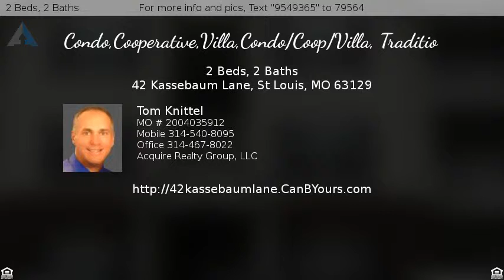$118,400 - 42 Kassebaum Lane, St Louis, MO 63129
Condo,Cooperative,Villa,Condo/Coop/Villa, Traditio

South County condo offers carefree resort style living! Move-In Ready ground level unit has no stairs, has assigned covered parking and offers many upgrades. Hardwood entry foyer-guest closet,soaring 9 foot ceilings, decorative arch door openings, two walk-in closets, full size laundry, gourmet kitchen w/42 inch maple cabinets, 8 ft  center island breakfast bar, black whirlpool appliances. Window treatments, Pendant lighting, six panel doors, brushed steel lever door handles,custom wall colors.  The private patio overlooks beautiful common ground that you don't have to maintain-just enjoy it with your morning coffee. Other  amenities include a fitness center, club house and in-ground pool that is just a few steps away. Complex is FHA and MHDC approved. Low $145 Condo fees include trash, water & sewer. Make OFFER - SELLER MOTIVATED!!!